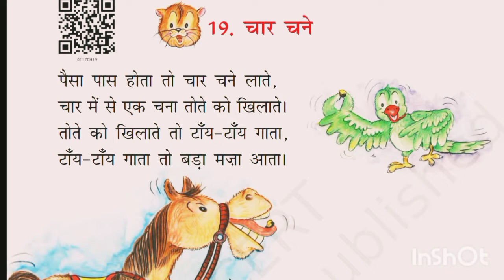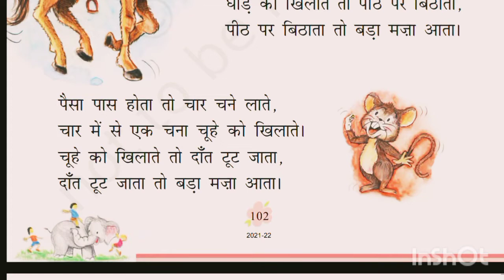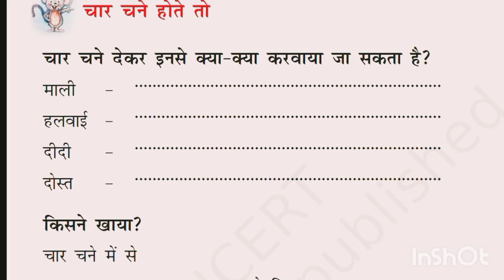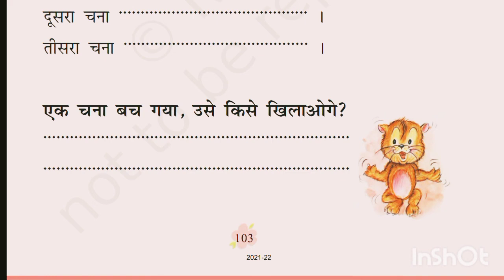चार चने || char channe I class 1 Hindi || chapter 18 I with questions answers NCERT